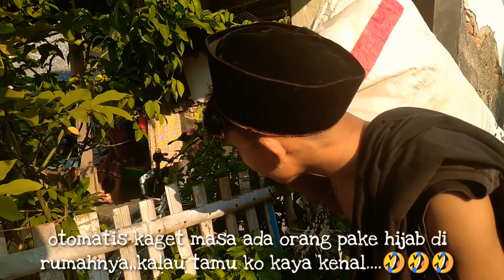Salah rungu pengajian || Hiburan, Film pendek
Menutup aurot itu hukumnya wajib bagi umat islam. Ya tapi gini nih kaya Beler & Chaplin, habis ngunjungi pengajian tapi ga nyimak tauziah kiyai. Ahirnya ya gitu. Wkkkkk
Untuk lebih jelasnya.. Yukk tonton filmnya bareng temen kalian..
Terima kasih buat kalian yg sudah menonton film film dari SAC.